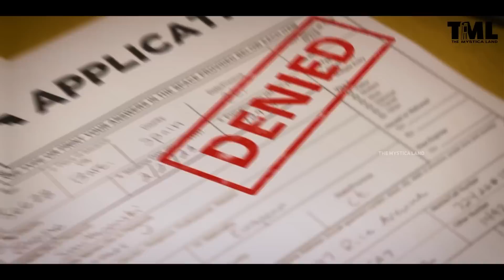भारत करेगा अफगानिस्तान की मदद भेजगा 20 हज़ार मीट्रिक टन गेहूं! | Why would India help Afghanistan?